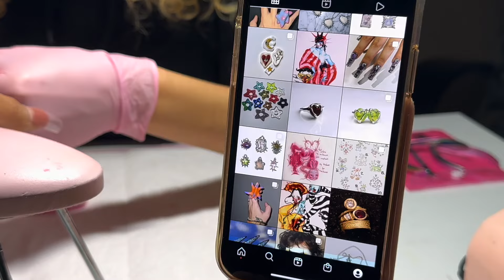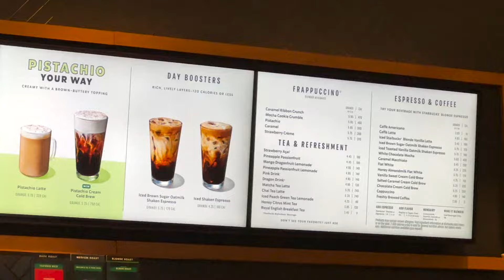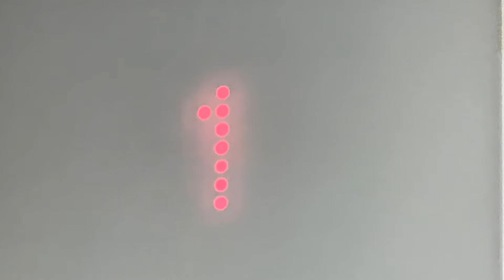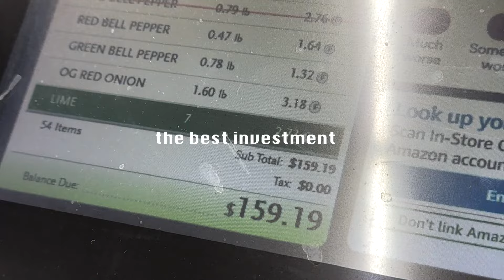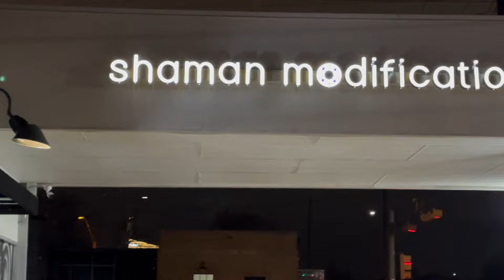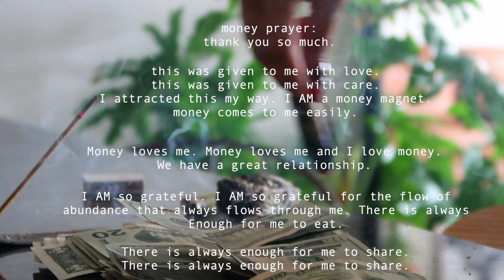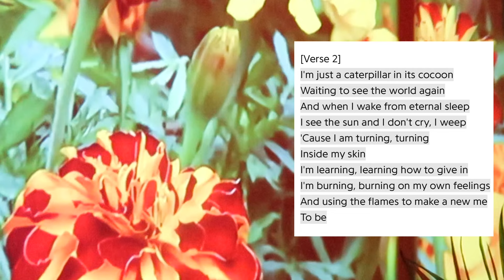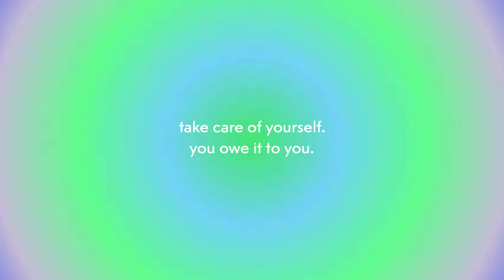I AM prioritizing myself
𓇽 how old are you? i was born august 27,2001
𓇽 big 3? Virgo sun / Sagittarius moon / Capricorn rising
𓇽 where are you located? ATX
𓇽 video editor - Final Cut Pro X
𓇽 camera - Canon G7X Mark II or my iPhone 14promax

🕸️ timestamps 🕸️

0:00-0:47  intro
0:47-1:18 nail appointment
1:18- 3:13 hair appointment
3:13-3:36 I AM in love the city i live in
3:36-4:58 I AM nurturing my body through consumption
4:58-5:22 poetry and journaling
5:22-6:48 I AM only allowing those growing with me to have access to me
6:48-7:24 my space is my sanctuary
7:24-8:20 money prayer. money mindset.
8:20 - 8:53 nighttime
8:53-9:47 cleansing bath
9:47- 10:05 willow verse
10:05-10:43 rebirth. shadow work.
10:43- 11:03 goodnight.